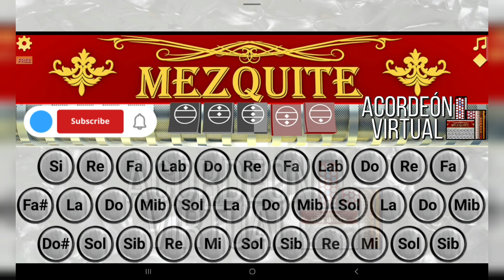El Hijo Mayor | Junior H | Acordeón Mezquite | Tutorial Fácil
El Hijo Mayor | Junior H | Tutorial Fácil | Acordeón Mezquite Corridos.
La aplicación se llama: Mezquite Acordeón Diatónico.
Configuraciones de la app:
Acordeón en tono de Fa (FBE) ó (FBbEb)
Canción en tono de Sol sostenido (G#)